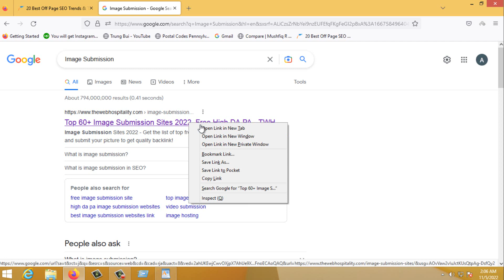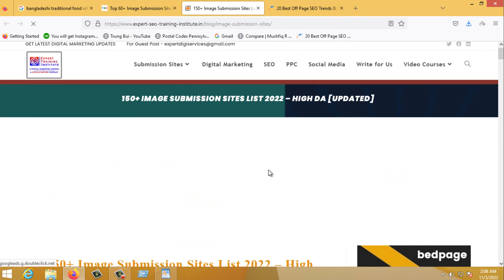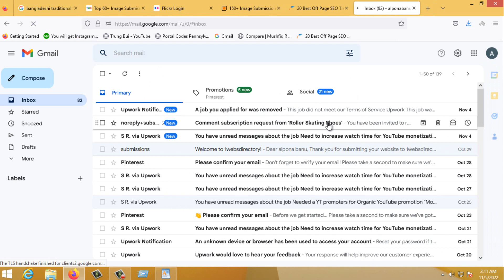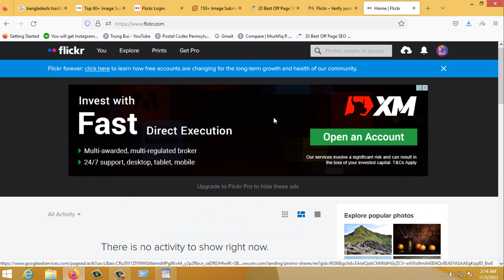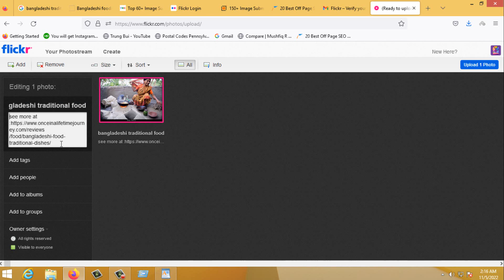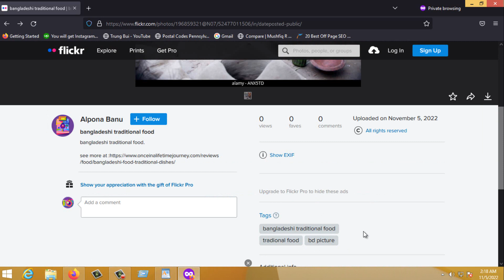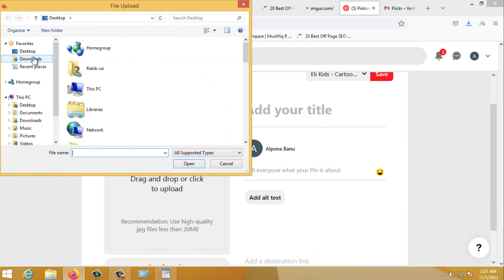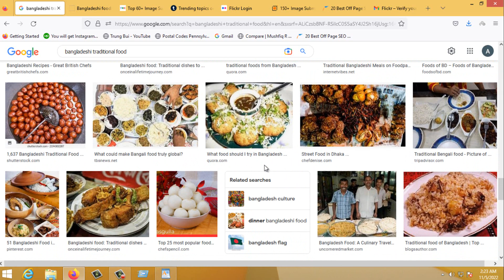Image Submission - Search Engine Optimization - Off Page SEO Tutorial